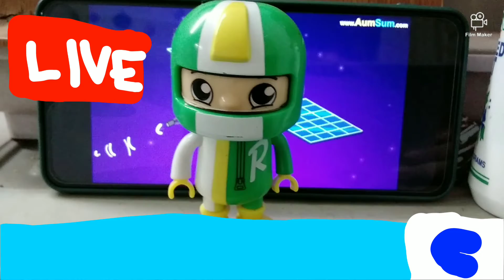ch11 news: neptune is down